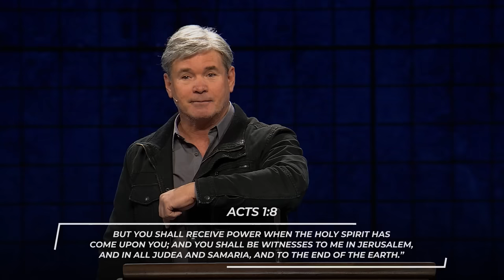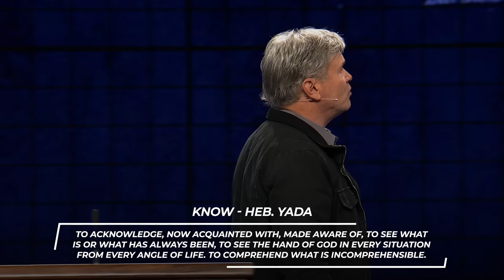We Are On Our Way - Part 5 (Romans 8:28-30)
God is sovereign and at work in all things for the good of those who love Him. As believers, we know and experience the promise that God's hand guides every detail of our lives for His perfect purposes.

0:00 - Introduction
9:28 - 4. The Hosts of Heaven
15:13 - 4A. Heaven Is At Work For Us